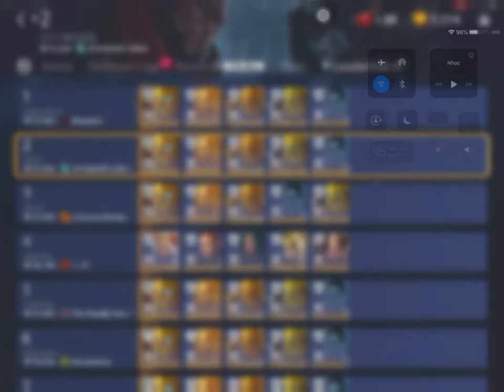Age Of Magic Counter ( Gloriana. Sandariel. Maeglin. Aegnor. Cenrnuol ) Wild Elves Team 7*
Thank due watching video , like and sub but you like . thank :)